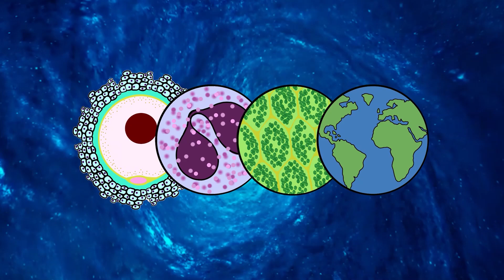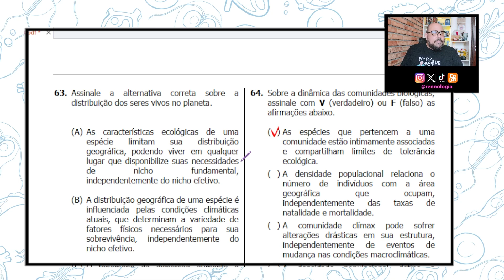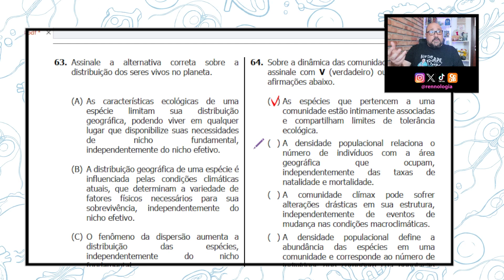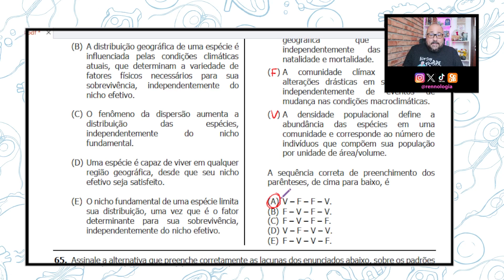RESOLVENDO QUESTÕES - REGIÃO SUL - UFRGS 2024 - Questão 64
FRAGMENTO DA QUESTÃO:

Sobre a dinâmica das comunidades biológicas, assinale com V (verdadeiro) ou F (falso) as afirmações abaixo.